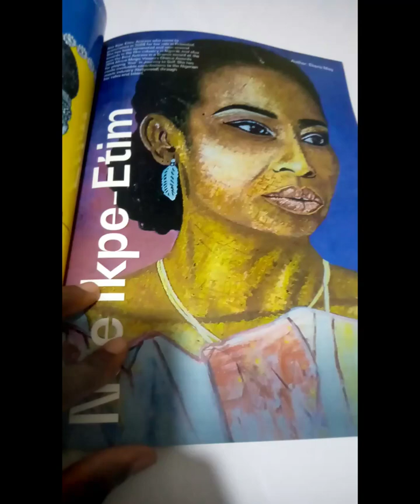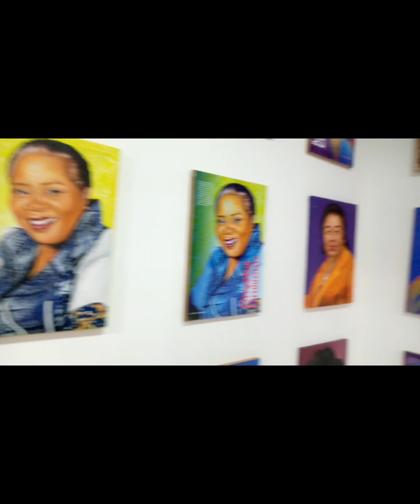My Arts Exhibition by Czech Republic x Nike Arts Gallery x FEEAN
About yesterday.
Czech Republic x Nike Arts Gallery x FEAAN.
The train of collaboration is quite long, but I think that's what makes it even more interesting, and seamless, when we place all hands on deck, to achieve a common goal. I am delighted to show the paintings of Nse Ikpe-Etim and Chimamanda Ngozi Adichie, whose portraits I painted.
In collaboration with Czech Republic, Nike Arts Gallery and FEAAN honored fifty(50) women in Nigeria, who have done/are doing phenomenal work in their spaces, with artworks to visually represent them, a reception and an Arts Exhibition. We also marked Czech Republic's National Day, celebrated fifty(50) women from their part of the world, had a taste of their culture, through food, music and arts.